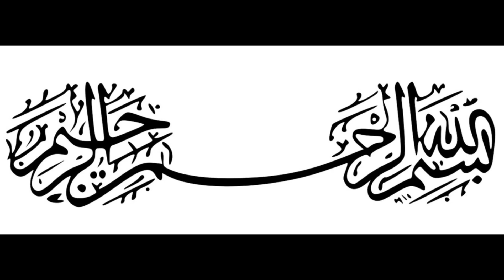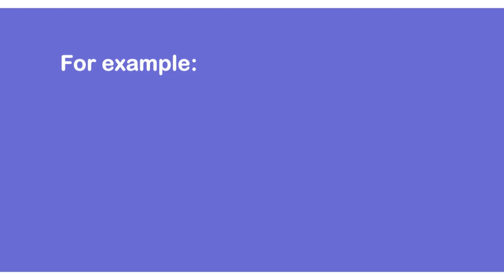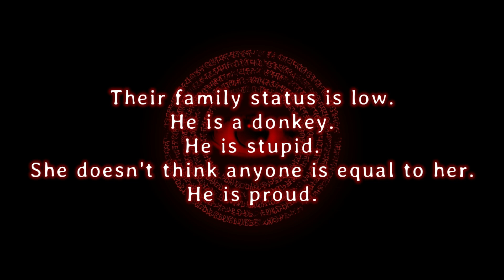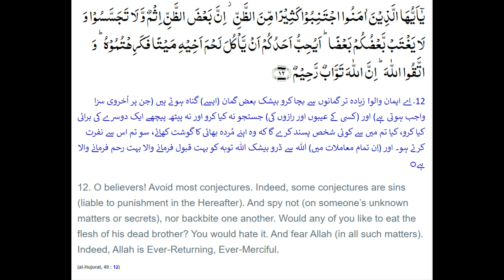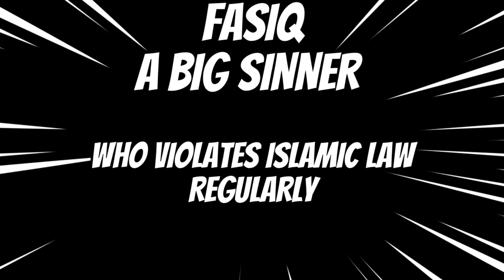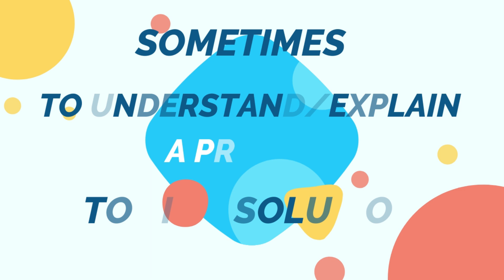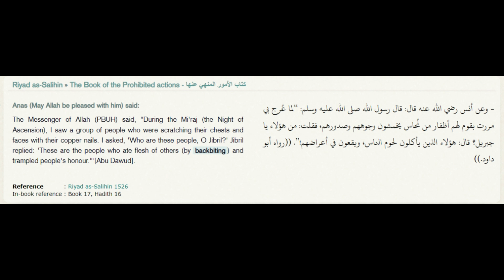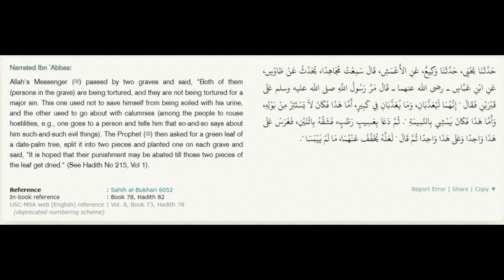ISLAMIC TALKS: BACKBITING Lesson 16 (English)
Al-Naser Education Society presents Naser-ul-Hayat Series on ISLAMIC TALKS. This video gives information about a big sin: Backbiting in the light of Quran and Hadiths. To watch the video in Urdu, go
 Naser-ul-Hayat  gives information about  basic Islamic concepts and issues in a simple and easy to understand manner. It is suitable for people of all age groups who are interested in Islam.
It aims to promote Islamic knowledge among all.
Its objectives:  to produce Allah's love and fear and to encourage people to follow the righteous path in order to be successful in life hereafter.
Prepared by Syeda Shujaat Unnisa